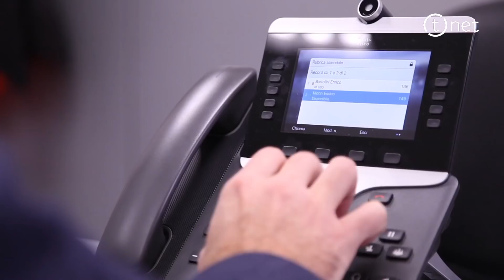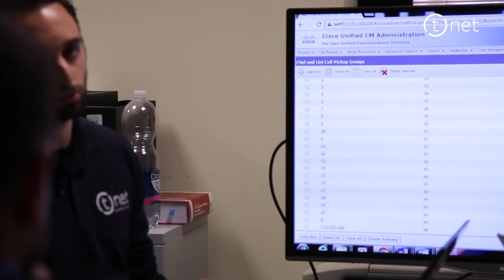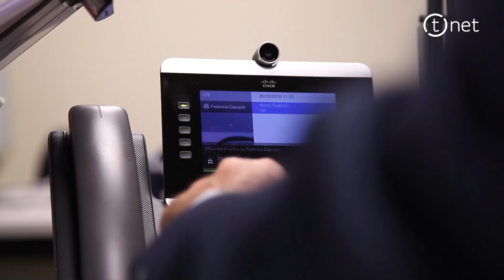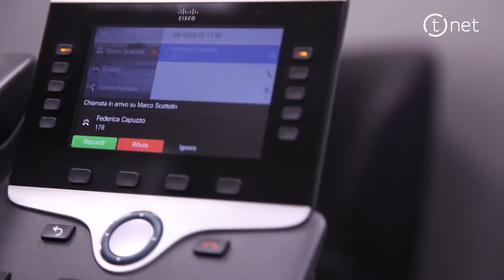T.net Italia Spa - Caso Concessioni Autostradali Venete (CAV)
Tnet presenta il progetto di Unified Communication realizzato per CAV, Concessioni Autostradali Venete. Il progetto ha impattato positivamente sull'efficienza dei processi operativi della Concessionaria Autostradale; un progetto complesso di Unified Communication basato su sistemi Cisco, Imagicle e 2N che consente al cliente di operare in modo più efficace per la gestione delle comunicazioni e dell'esercizio.